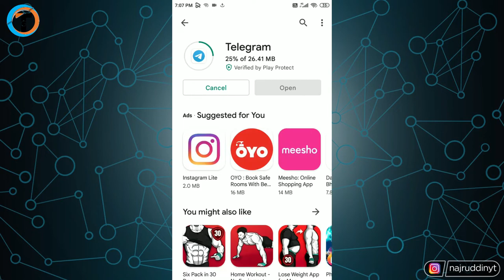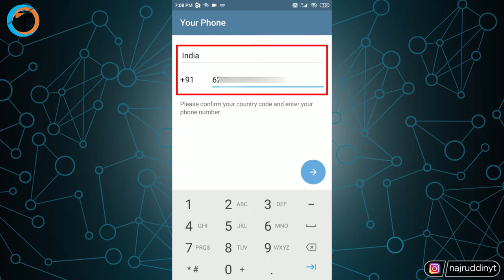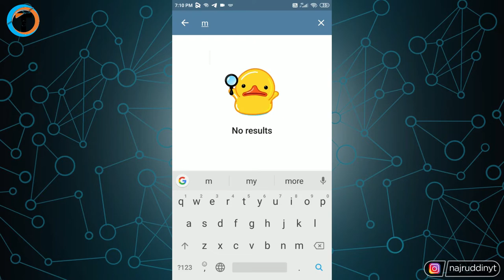How To Create TELEGRAM Account 2022? 🔥 - (With Telegram App)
How to create telegram account in 2022 with telegram app in your android smartphone. Telegram account kaise banaye or How to open telegram account fully explained step by step.

About Video :-
Dosto iss video me maine aapko bataya hai "How to create telegram account in 2022" with telegram app in your android smartphone.
   Iss video me maine step by step explained kiya hai ki "How to open telegram account" or "Telegram account kaise banaye" to iss video ko pura jarur dekhna aap.

Queries Solved :-
1. How To Create TELEGRAM Account 2022?
2. How to create telegram account in 2022 with telegram app in your android smartphone.
3. How to create telegram account
4. How to open telegram account
5. Telegram account kaise banaye 2022
6. Telegram account kaise banaye
7. Create telegram account guide
8. Create telegram account with telegram app
9. How to create fake telegram account
10. How to make telegram account
11. Create telegram without phone number
12. How to open telegram in laptop
13. How to delete telegram account
14. how to create telegram channel
15. how to create telegram account without number
16. how to create telegram channel in tamil
17. how to create telegram stickers
18. how to create telegram group invite link
19. how to make telegram channel
20. how to make telegram stickers
21. how to make telegram group
22. how to make telegram fake account
23. how to make telegram id
24. how to make telegram channel link
25. how to open telegram in laptop
26. how to open telegram channel
27. how to open telegram account without number
28. telegram account kaise banaen
29. telegram account kaise kare
30. telegram account kaise banaye without number

My Gears :-

1. Tripod (Mobile)
2. Mobile
3. Mic
4. Laptop